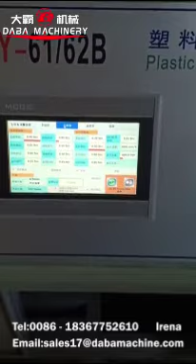High speed small size semi automatic plastic thermoforming machine cookies tray biscuit tray forming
This machine with small size and high size.
The punching and forming stations are separated for easy operation and low mold manufacturing requirements.
The machine uses a servo motor, which is more power-saving, faster, and easier to troubleshoot.
Irena Xue
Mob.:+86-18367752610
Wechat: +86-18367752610